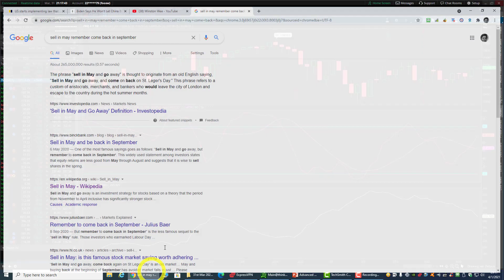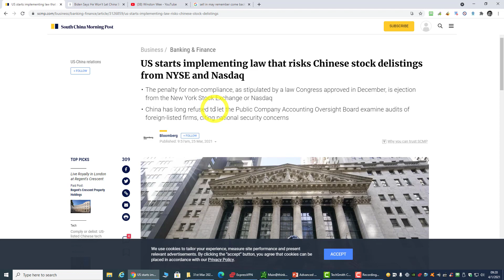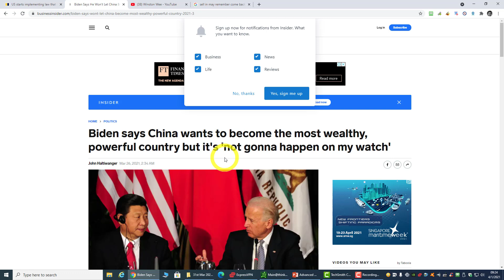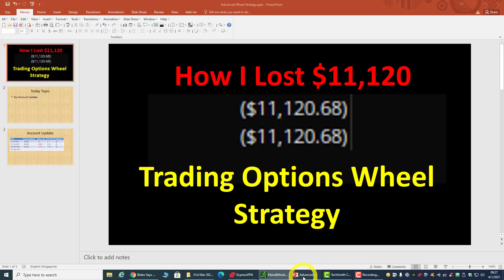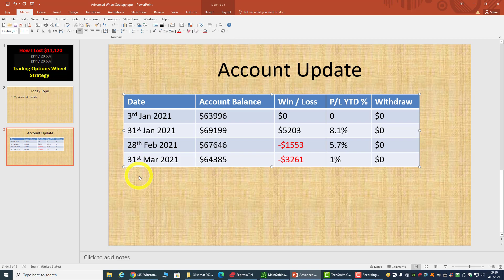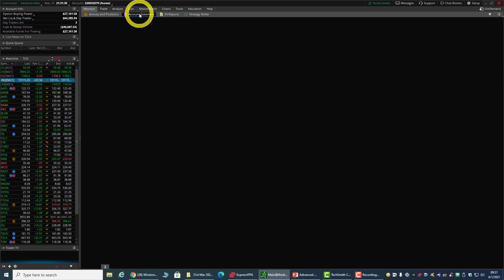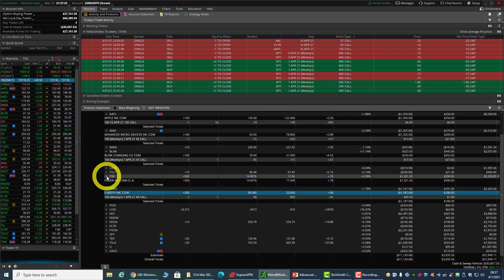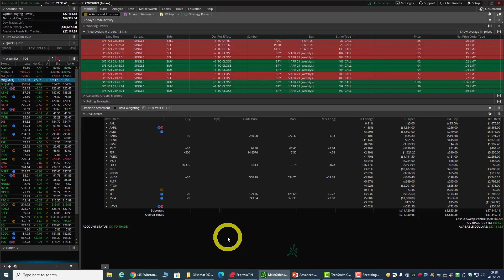37 - 31st Mar 2021 How I Lost $11,120 Trading The Options Wheel Strategy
How I Lost $11,120 Trading The Options Wheel Strategy

Options Wheel Trading
Double Wheel Options Trading
Options Wheel Strategy
Advanced Options Wheel Strategy

AMD - Advanced Micro Devices
Nio - Nio Inc
FSR - Fisker Inc
UAVS - Ageagle Aerial Systems Inc
AAPL - Apple Inc
IPOE - Social Capital Hedosophia Holdings VCorp
WOOF - Petco Health and Wellness Company Inc
U - Unity Software Inc
Open - Opendoor Technologies Inc
FUBO - Fubotv Inc
NNDM - Nano Dimension Ltd
BLNK - Blink Charging Co
TSLA - Tesla Inc
TER - Teradyne, Inc.